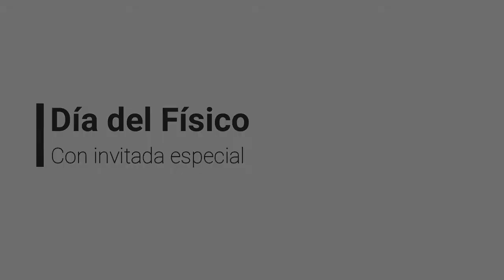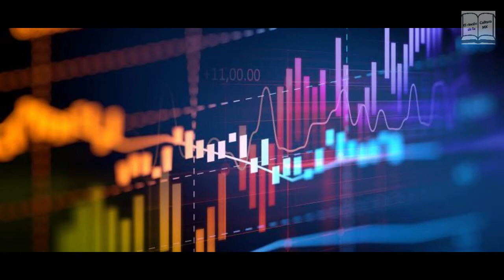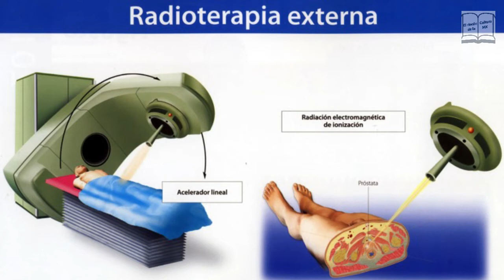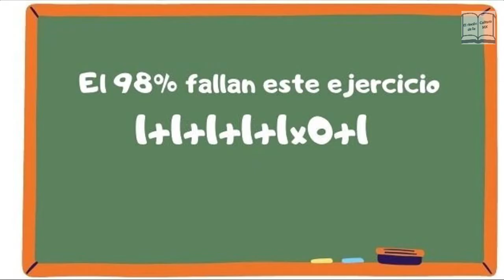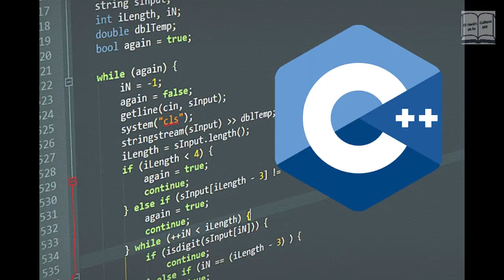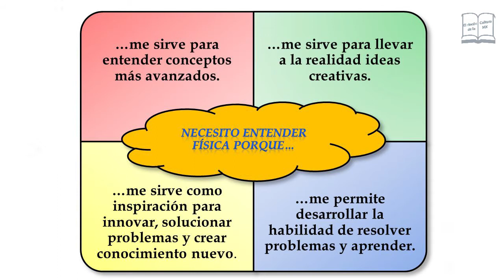👩‍🔬Día de Físico👨‍🔬 | Entrevista M. en C. Natalia Natalia Trujillo👩‍🔬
👨‍🔬Cada 10 de diciembre, en México, se celebra el día del Físico👩‍🔬.
✅Un homenaje para todos los científicos y profesionales que se dedican a la Física o que han completado una carrera universitaria en dicho campo.
🙋‍♂️En el Rincón de la Cultura MX, tenemos el honor de contar con la presencia especial de la 👩‍🔬M. en C. (Física) Natalia Trujillo👩‍🔬, quien nos acompaña desde la ciudad de Cuernavaca, Morelos, para una entrevista en la que nos habla acerca de su experiencia estudiando Física y sobre sus actividades después de la preparación académica.